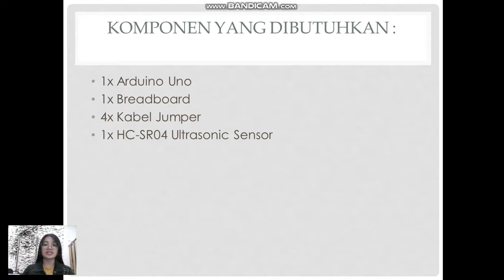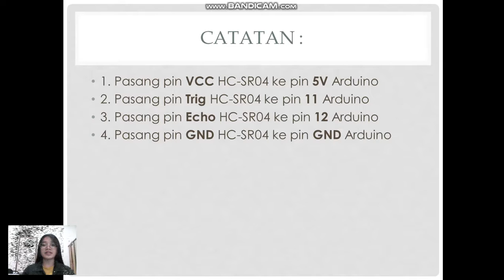Presentasi UAS Intervacing